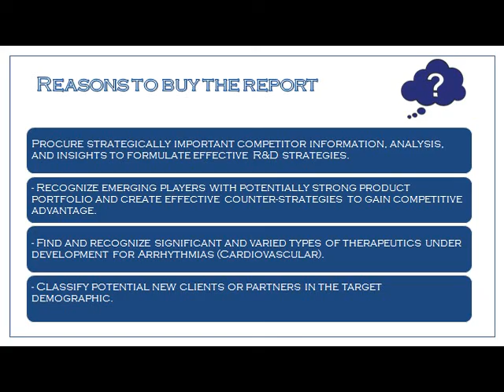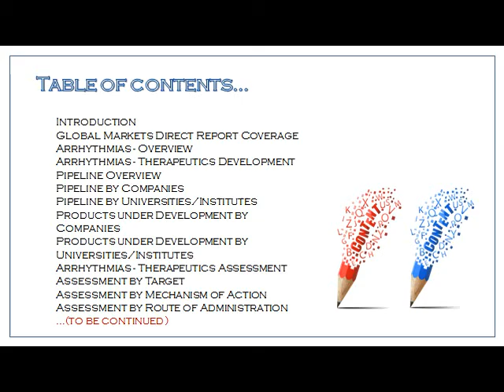Arrhythmias - Pipeline Review, H1 2017: Aarkstore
Arrhythmias - Pipeline Review, H1 2017, provides an overview of the Arrhythmias (Cardiovascular) pipeline landscape with comprehensive information on the therapeutics.